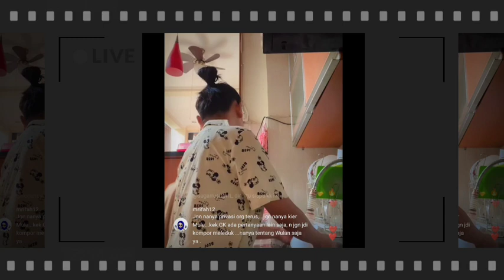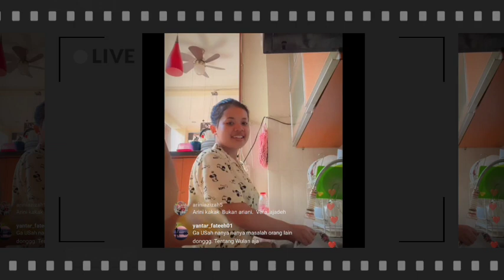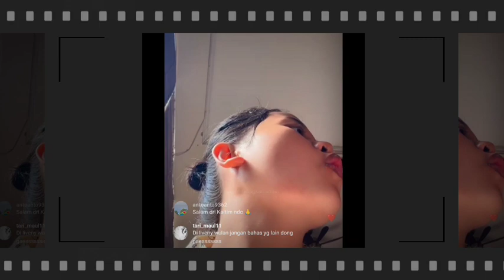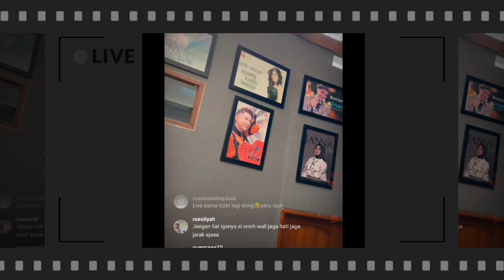FULL LIVE WULAN HARI INI, SELAMAT MAKAN SIANG WULAN SEMOGA CEPAT SEHAT, WULAN IKUT ke PHILIPPINES ??